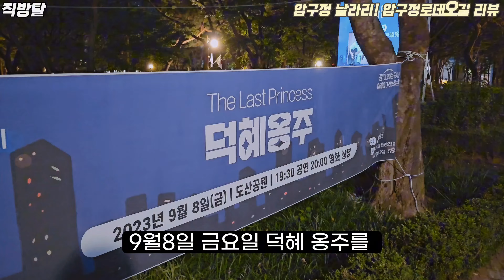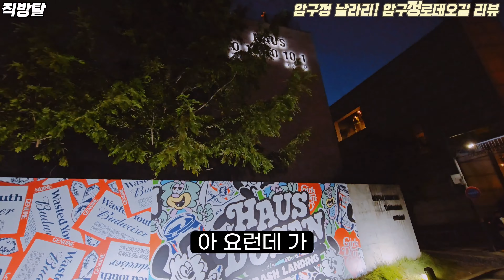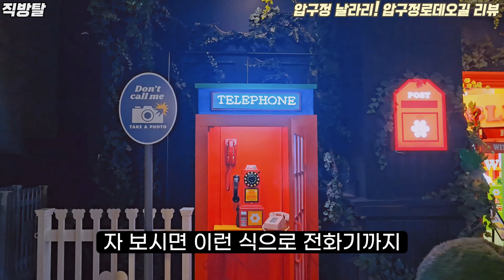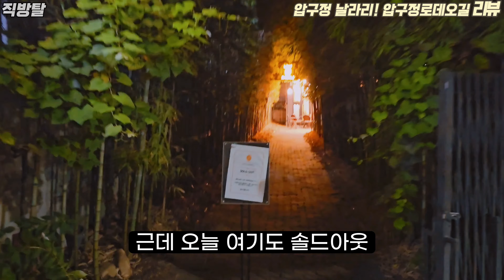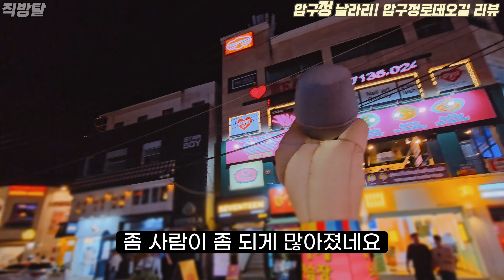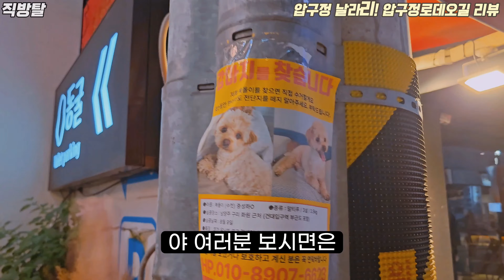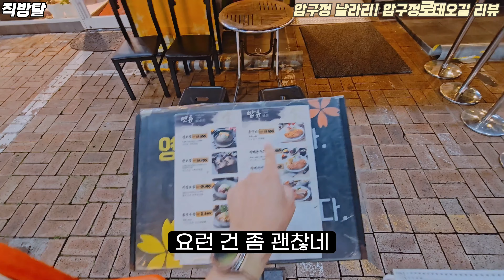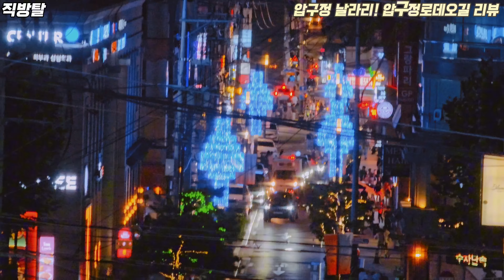압구정날라리가 모이는 그곳 압구정로데오길 리뷰 - 서울에서도 핫한 강남거리 인싸들이 모이는 곳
오늘 직방탈 오랜만에 거리 리뷰로 찾아옵니다
바로바로 압구정로데오 입니다
유재석님의 압구정날라리의 배경이 된곳이죠

[직방탈 팁]

1. 영상 시작부분에 영화 황해촬영지와
우영우 박은빈 님 소속사인 나무엑터스 소개가있어요
2. 압구정 로데오에는 도산공원이 있으니 산책삼아
같이 둘러보세요
3. 여기도 팝업스토어가 자주 생기니 가기전에
팝업스토어로 검색을 해서 뭐가 있나 보시고
같이 둘러보시면 좋습니다
4.은근 이름있는 맛집들이 많으니 체크해보시고
맛집도 찾아서 떠나보세요
5. 정말 트렌디한 젊은 여성분들은 여기 다
모여 있는듯!